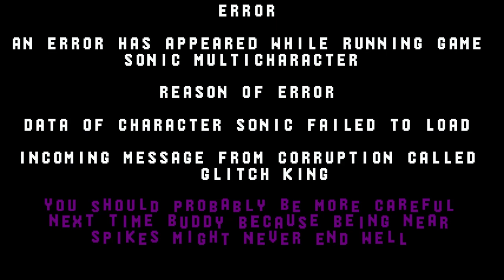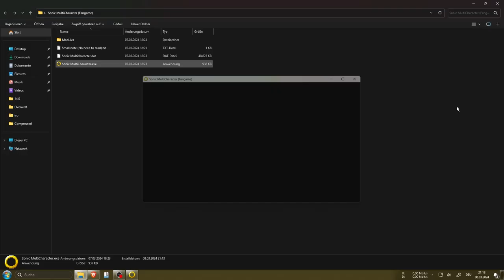Sonic MultiCharacter Fangame (̴̨̉D̴̗̈́e̸̮̣̽̊ả̵̫d̷͚͛͛l̶̫̅i̵̫̣͗̏n̴̹̹̅̆e̸͍̖̐͆)̴̙̎̕